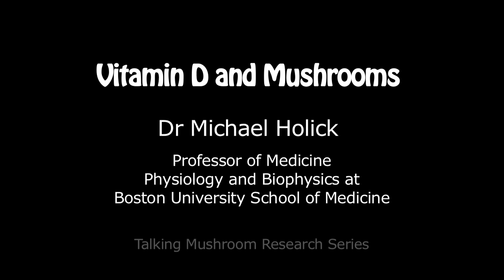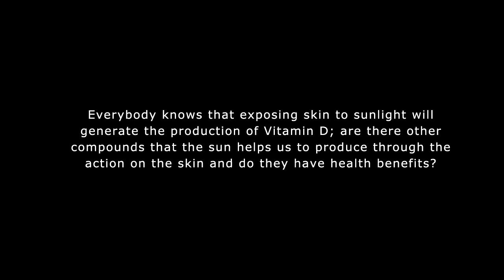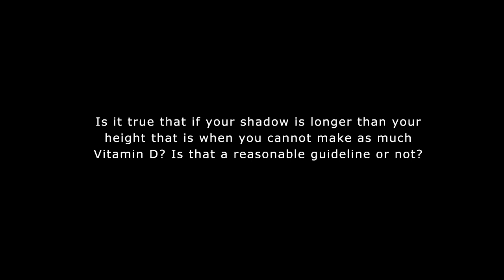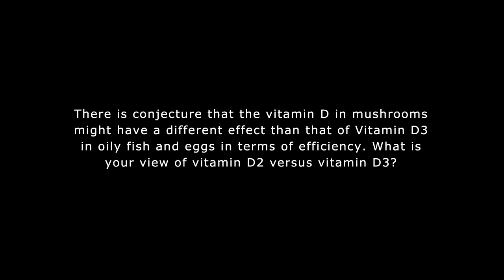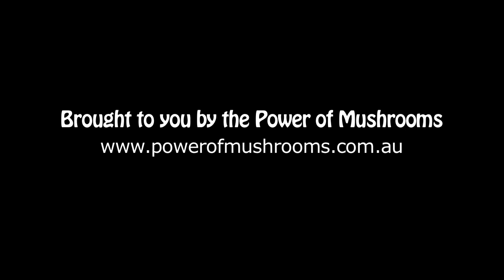Vitamin D and Mushrooms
An interview with world vitamin D authority, Dr Michael Holick, Professor of Medicine, Physiology and Biophysics at Boston University School of Medicine. The interview covers the importance of vitamin D and the ability for mushrooms to act as a dietary source of this essential vitamin.